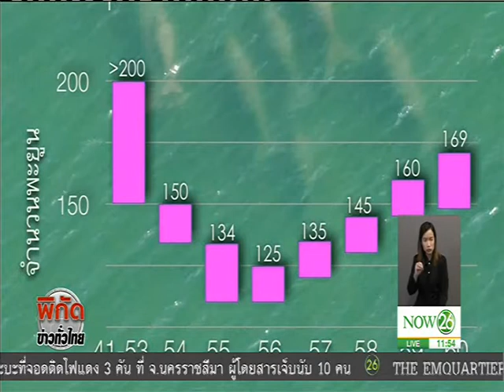News ทะเลไทยมีพะยูน 200 ตัว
พิกัดข่าวทั่วไทย : ทะเลตรังสมบูรณ์ปีนี้เจอเพิ่มอีก 9 ตัว "NOW26" 05-05-60